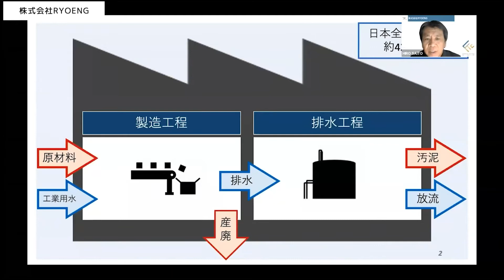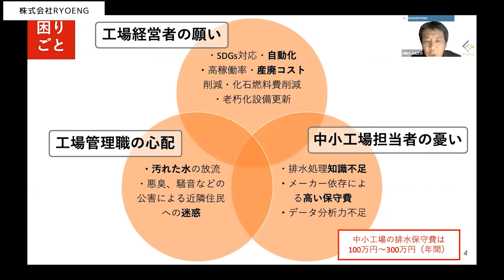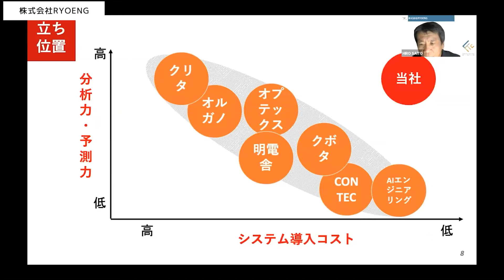株式会社RYOENG_Fukushima Tech Create 2021スタートアップピッチ _20210126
2021年１月２６日に開催しました「Fukushima tech Create 2021 スタートアップピッチ」について、個別に発表者をご紹介いたします。

●イベント全体版の動画はこちらからでもご覧いただけます。

●イベント内の各プログラムの動画はこちらからでもご覧いただけます。